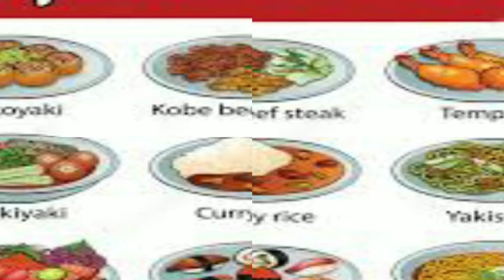Welcome to Riama Adoihs | Introduction | About Riama Adoihs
Today's video is about my channel introduction, which is shown in the video what is my channel about. What Im usually I upload and what im interested with.

By uploading this video you know my channel what is all about.

⏲️ TIMESTAMP ⏲️

00:00 MY CHANNEL RIAMA ADOIHS
00:05 TOUR
01:05 FOODS
02:04 GAME
02:15 WEEKLY EVENTS
02:51 SEASON PASS
03:18 GARDEN EVENT
03:26 END | OUTRO

🎬 Production Credits

✍️ Edited by: @Riama Adoihs

📷 Filmed by: @Riama Adoihs

💡 Produced by: @Riama Adoihs

ℹ️ Video Title: Welcome to Riama Adoihs | Introduction | About Riama Adoihs

▶️ MY CONTENT

📜 About Riama Adoihs
Its all about travel vlog ( Japan), and Game. The most video uploaded is Merge Magic Game. I upload some trick and tips of the game , rewards, some latest event game also,  and some achievement to level up the game .
For example the Merge Magic How to get Amber hive Mystery Egg...